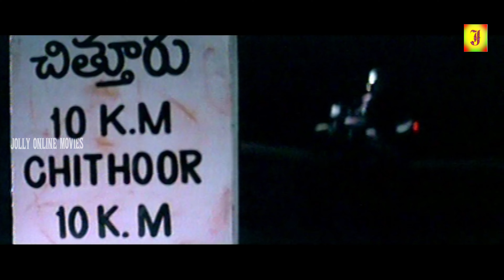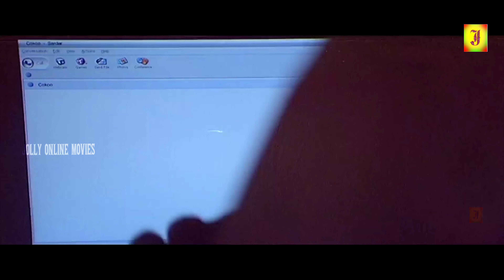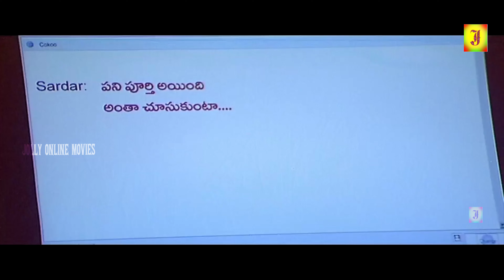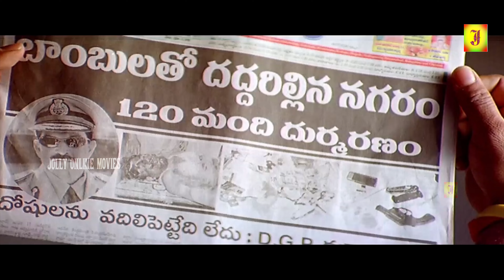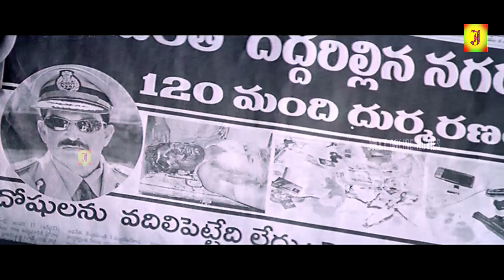Asthram || Tamil Movie || Vishnu Manchu, Anushka Shetty, Jackie Shroff, Rahul Dev, Sarath Babu || 2K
©jolly Movie✅

Directed by Suresh Krishna,Produced by Raju Harwani,Music by  S. A. Rajkumar,Starring  Vishnu Vardhan Babu,Anushka Shetty,Jackie Shroff,Rahul Dev,Release dates 23 June 2006.
Asthram | Tamil Full Movie | Anushka
Tamil full Movie Latest | ASTHRAM | Vishnu Vardhan Babu & Anushka Shetty | Jackie Shroff

Titel Name; Asthram(Singa Vettai Aarambam)Tamil
Directed by Suresh Krishna
Produced by Raju Harwani
Written by Paruchuri Brothers (Dialogues)
Story by John Matthew Matthan
Starring Vishnu Vardhan Babu, Anushka Shetty, Jackie Shroff, Rahul Dev

©jolly Movie✅
அனைவருக்கும் நன்றி...